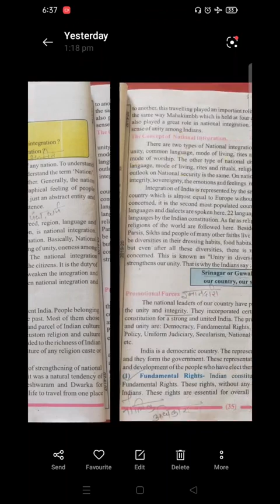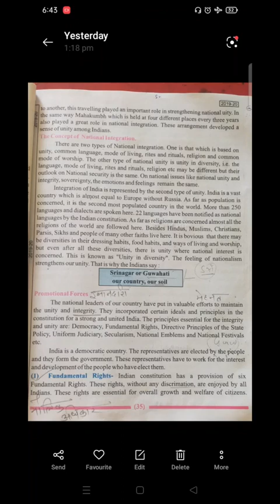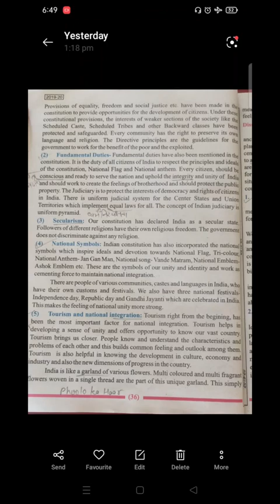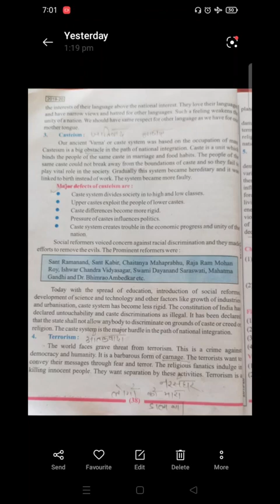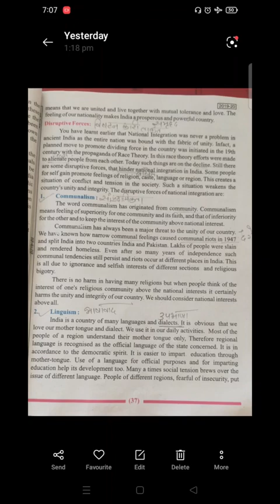class 8 civics chap.1 mp board